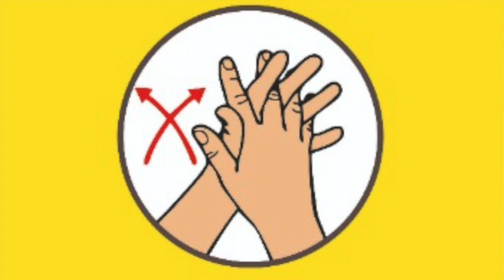Tara Episode 2 Handwashing wa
तारा ने धोये हाथ